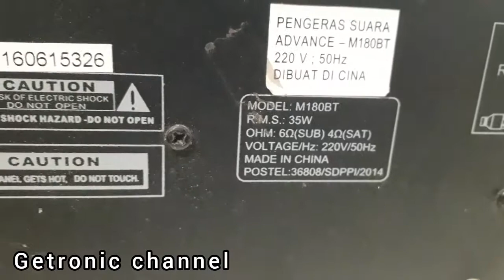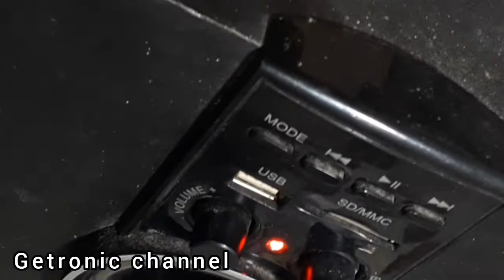Memperbaiki speaker bluetooth Advance M180BT mati total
Untuk yg ke sekian kalinya speaker bluetooth model M180BT dengan kerusakan mati total dan sering terjadi rusaknya pada bagian dioda psu yang retak karena panas.